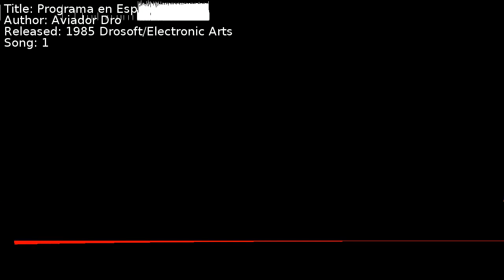Aviador Dro - Programa en Espiral | Song 1 [C64] [SID]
Title: Programa en Espiral
Author: Aviador Dro
Released: 1985 Drosoft/Electronic Arts
Song: 1